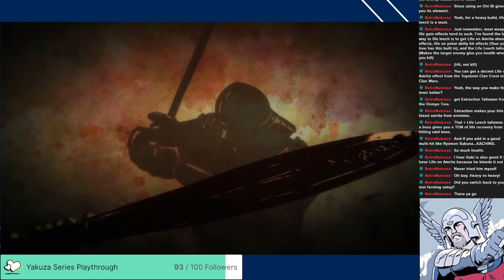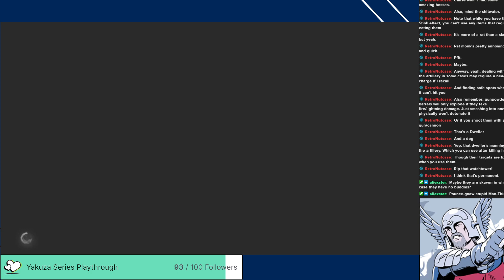Men and monsters - Nioh 2 Part 14